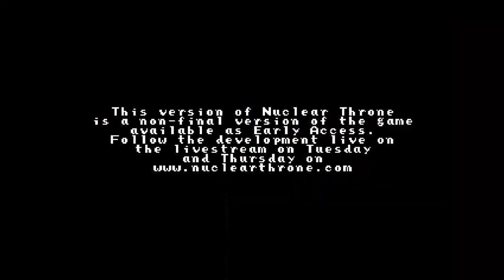Nuclear Throne daily challenge by zqxinran (2015.5.14) L1, 3-3, CRYSTAL